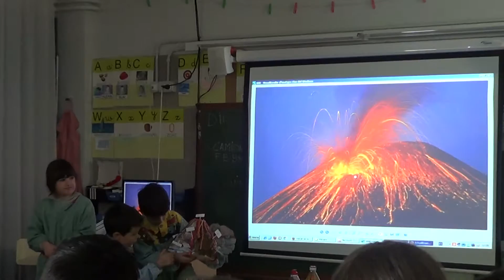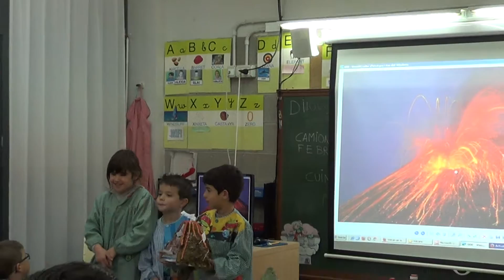Escola Sant Llorenç CI Explicació dels volcans